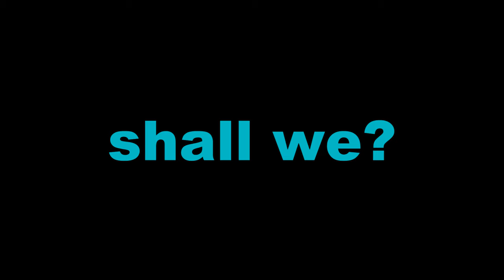A Super Quick History of Gabon